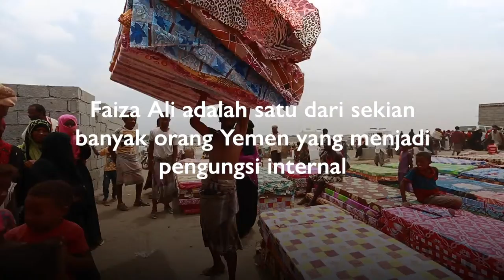Bantu kami, dan kalian akan membantu lebih banyak - Yemen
Bantu kami, dan kalian akan membantu lebih banyak. Donasikan sekarang.